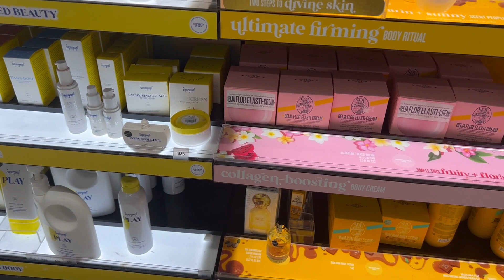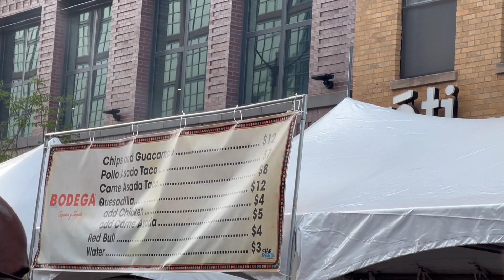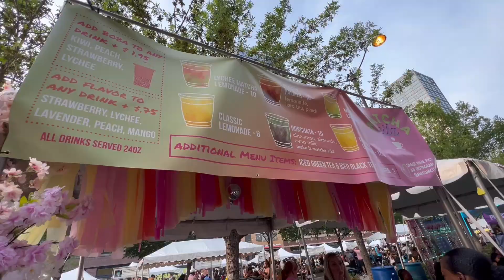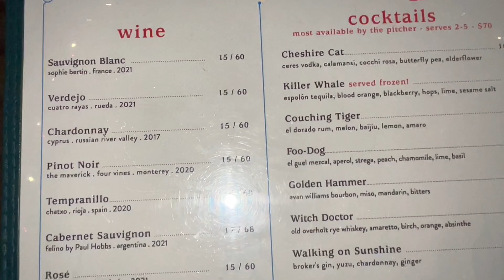Sephora, Street Festival, Hanging with Family, and. more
Heeeeyyyyy Tribe. Come hang with me while I run errands and enjoy some fun in the Chi.